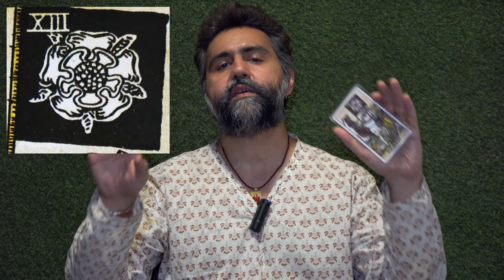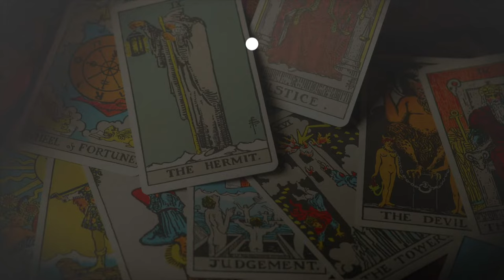Death - Major Arcana - The Card of Life & Death - मृत्यु से जीवन की और - Siddhartha Tarot Wisdom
A very interesting and educational video by Siddhartha on the Tarot Card Death.
He says most of us are scared of Death, and we never want to acknowledge and confront the existence of Death. And many tarot readers see this card as the card of Death but in reality, this is a card of life as Siddhartha says.
He also mentions the story of Guru Nanak ji related to number 13 signifying that number 13 should not be looked from a negative point of view.
Also in the video, there is a mention of 2 books, one by Bhagwan Shree Osho and Sadhguru Jaggi Vasudeva which are written about death.
The links for the same are -

मैं मृत्यु सिखाता हूँ (I teach you Death - Osho)

Art of Dying

Death; An Inside Story: A book for all those who shall die